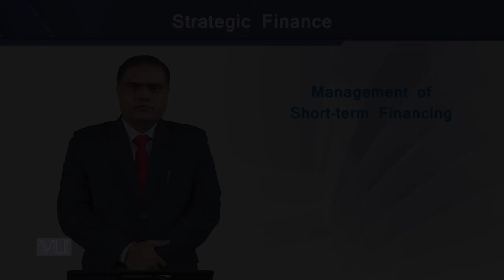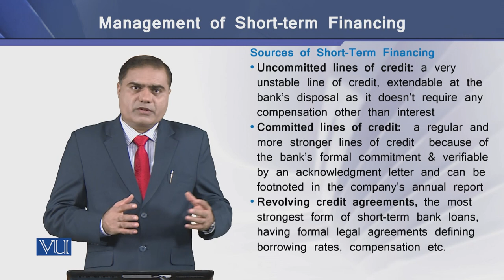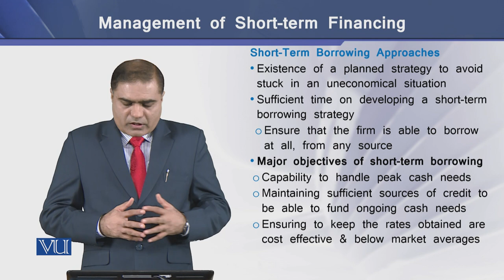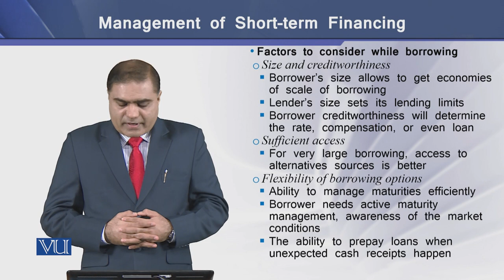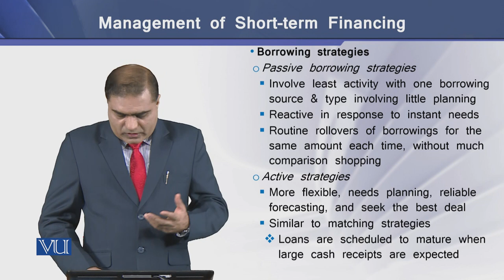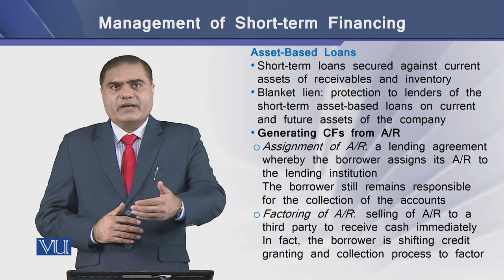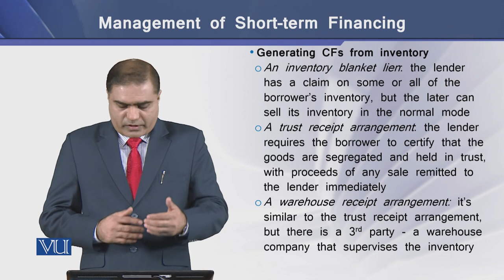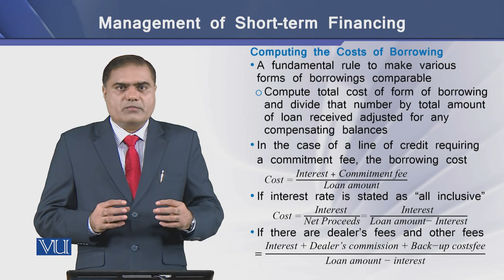Managing Short-Term Financing | Strategic Finance | FIN703_Topic193